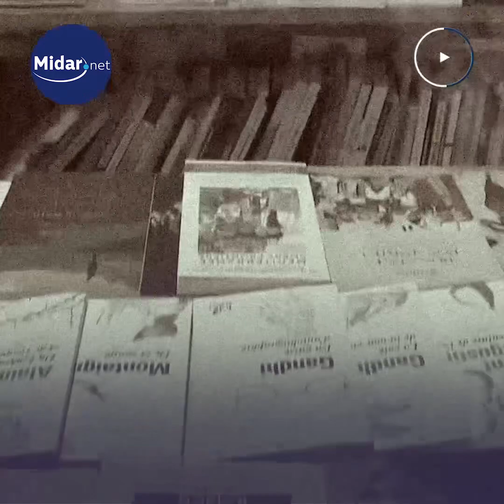بيروت.. وجه لا يموت